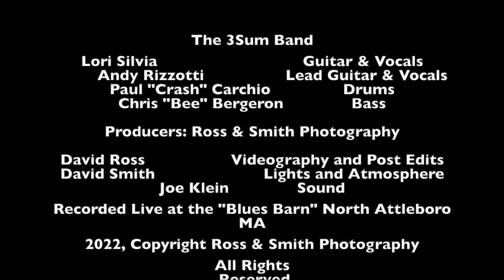3SUM at The Barn